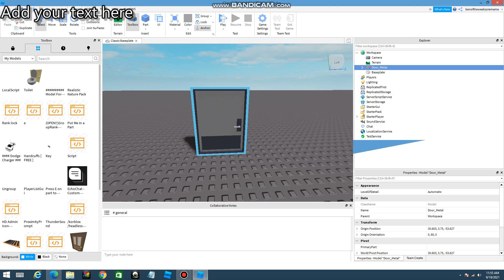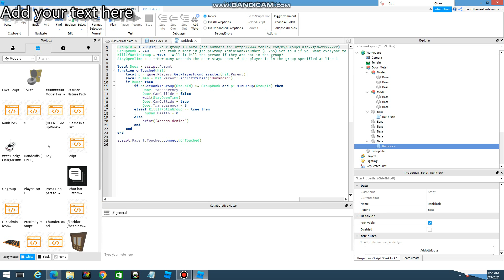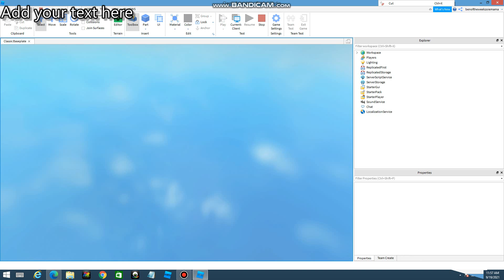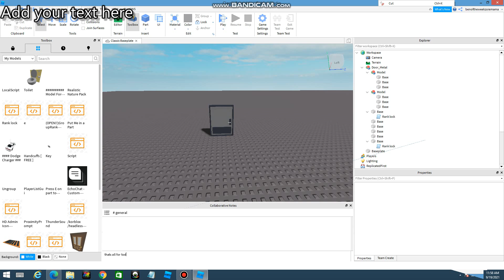How to Make a rank only door